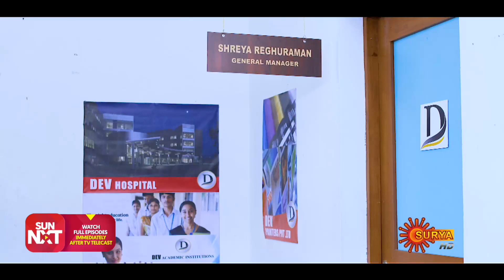Bhadra - Best Scenes | Ep 10 | Digital Re-release | Surya TV | Malayalam Serial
Watch the Best Scene of the Popular Malayalam Serial Bhadra that airs on Surya TV.

 Bhadra is the gem of a lady, an epitome of all good qualities. Bhadra' lush life enters into undesirable woes when circumstances lead her to be the only accused of her husband Madhavan' murder.